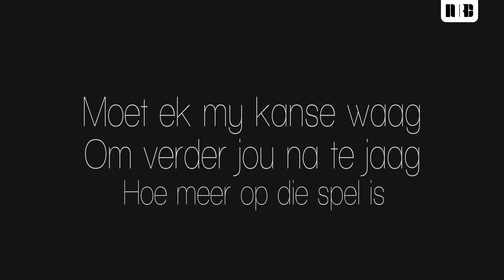NRG - Roulette (Lyric Video)